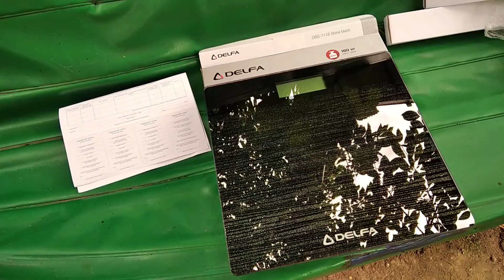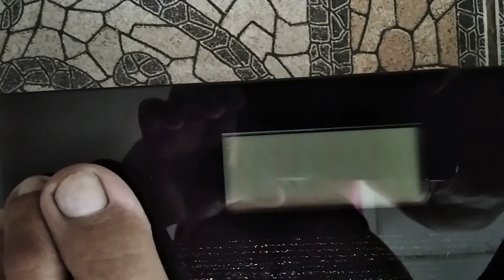занятие для здоровья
странная покупка,но нужная